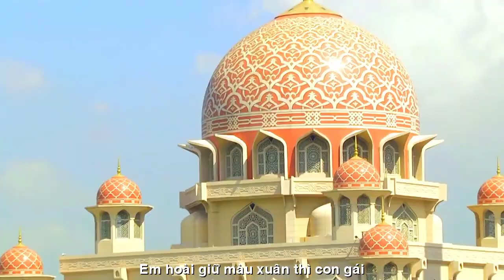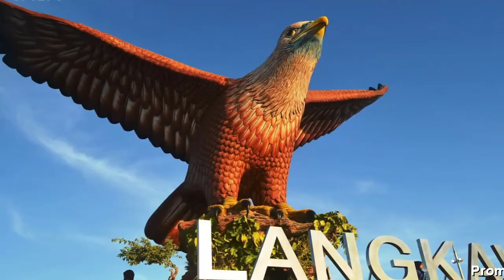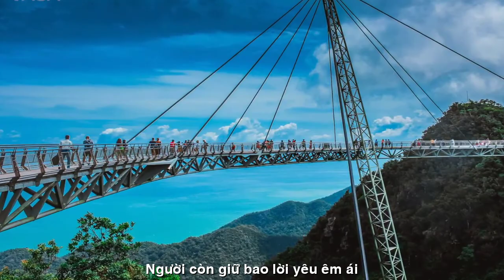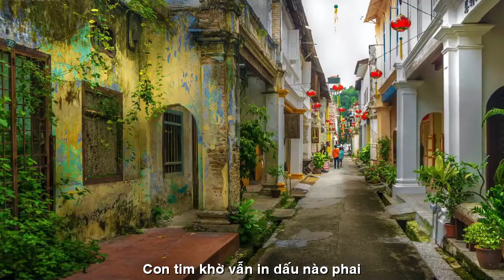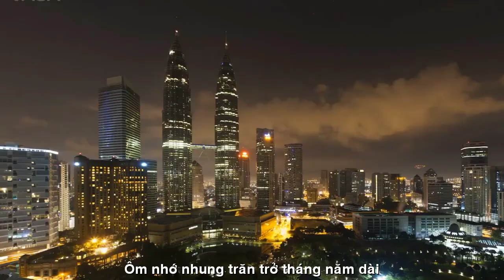[FULL HD]BẢO NGỌC RỒI TỪ ĐÓ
ĐẾN VỚI
NHÀ THƠ BẢO NGỌC
KUALA LUMPUR
PHỔ THƠ ĐẠI HÁT TÀO LAO
TÁC PHẨM: RỒI TỪ ĐÓ
THƠ:BẢO NGỌC

RỒI TỪ ĐÓ

Rồi từ đó mùa đi không trở lại
Em lang thang bên kí ức mệt nhoài
Người còn giữ bao lời yêu êm ái !
Hay quên rồi tựa cơn gió thôi bay...

Rồi từ đó mùa đi tình còn mãi
Con tim khờ vẫn in dấu nào phai
Em hoài giữ màu xuân thì con gái
Đợi anh về vui hạnh phúc nồng say

Rồi từ đó em tìm trong hoang hoải
Dõi mắt nhìn trông khoảng cách chờ ai
Ơi nhịp thở của ngày xưa ngây dại
Ôm nhớ nhung trăn trở tháng năm dài.